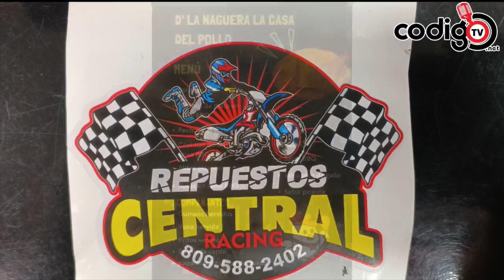La realidad de lo que ocurrió en la cárcel la Victoria RD.